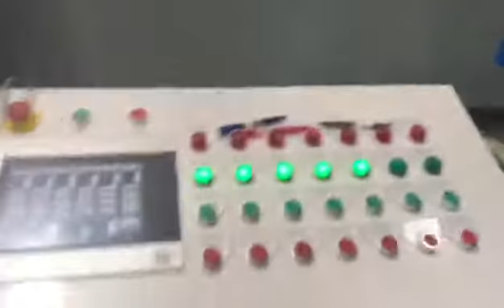New tunnel washer under debugging